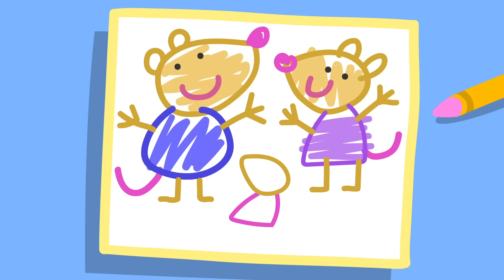Peppa Pig Has To Visit The Doctor 🐷 🥼 Adventures With Peppa Pig